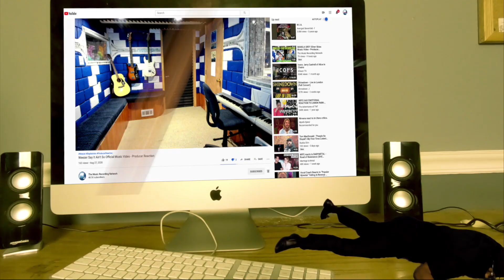BAND MAID - Bubble (Official Music Video) - Producer Reaction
🟩 My Name is Mike Cross and i m an old school producer here to bring you lots of entertainment and review the music from the producer point of view, This is my first time reaction to BAND MAID - Bubble (Official Music Video)

𝗖𝗔𝗧𝗘𝗚𝗢𝗥𝗬:
Entertainment
Music